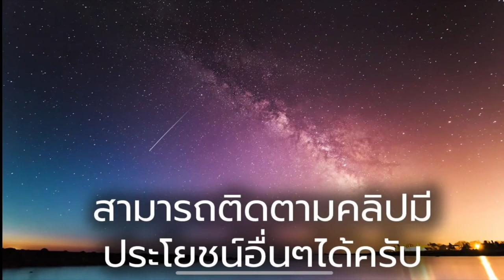เป็นกรดไหลย้อน กินโจ๊ก โจ๊กกล่อง โจ๊กสำเร็จรูปได้ไหม!?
วิธีรักษากรดไหลย้อน มีหลายวิธี ทั้งกินยา เช่น ทาน กาวิสคอน
หรือ ทาน ยาลดกรด นอกจากนี้ การรักษาโดยปรับพฤติกรรมก็สำคัญ
เช่น ไม่เอนตัวลงนอน หลังกินข้าวเสร็จ หรือไม่กินมื้อดึก

แต่บางครั้งเราก็อาจจะละเลย หรือ หรือ ลืมไปว่า อาหาร การกิน ก็สำคัญ
เช่น ผัก ผลไม้บางชนิด ก็อาจทำให้ กรดในกระเพาะ เพิ่มขึ้นได้เช่นกัน

เราจึงมีคำถามแบบนี้เสมอเช่น  กรดไหลย้อน กินอะไรได้บ้าง ห้ามกินอะไร

คลิปนี้เรามาดูกันว่า โจ๊ก โจ๊กสำเร็จรูป โจ๊กกล่อง

คนอร์คัพโจ๊ก กินได้ไหม  ทำให้อาการกรดไหลย้อนแย่ขึ้นไหม

กรดไหลย้อน อาการ วิธีรักษา

โจ๊กไม่มีผงชูรส เผื่อเป็นตัวเลือกสำหรับผู้รักสุขภาพครับ